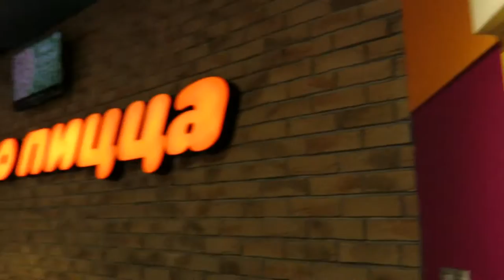VLOG НЕ ЧИСТИМ ЗУБЫ